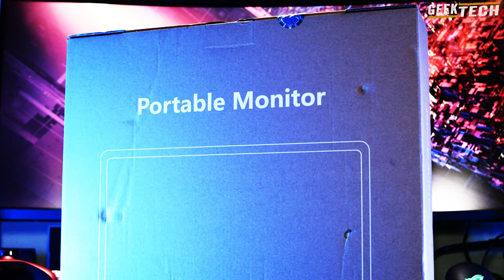Le Moniteur de jeu portable - UPERFECT 16" 2K 144Hz UXbox E2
Le moniteur portable parfait pour les séries Xbox X et S, PlayStation 5 et Nintendo Switch. Le moniteur de jeu portable UPERFECT 16" 2560x1600 120Hz est parfait pour jouer en déplacement ou comme écran secondaire pour votre configuration d'ordinateur portable ou de bureau !

Intéressé par l'achat d'un exemplaire :

Code de réduction : EF77MP177Q6J
Lien Uperfect :